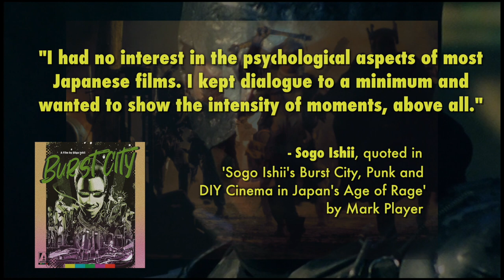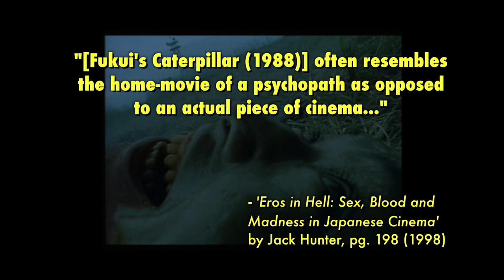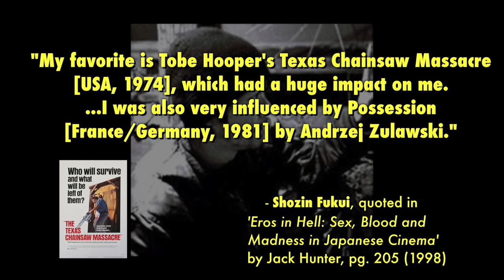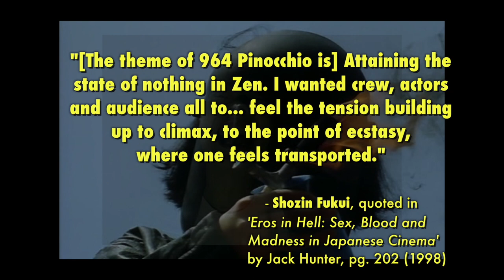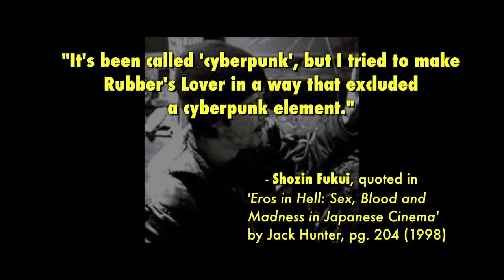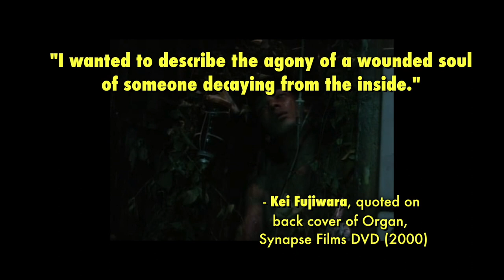The Subterranean Urge: An Introduction to Japanese Cyberpunk [COMPLETE]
Henry's entire video essay on the underground phenomenon known as Japanese Cyberpunk. All three parts in one handy package!

BIBLIOGRAPHY

1. Iron Man: The Cinema of Shinya Tsukamoto by Tom Mes (2005)
2. Eros in Hell: Sex, Blood and Madness in Japanese Cinema by Jack Hunter (1998)
3. Post-Human Nightmares – The World of Japanese Cyberpunk Cinema by Mark Player on midnighteye.com (05/13/2011)
4. Burst City (Arrow Video, Blu-ray)
5. Solid Metal Nightmares: The Films of Shinya Tsukamoto (Arrow Video, Blu-ray)
6. Organ (Snapse Films, DVD)
7. Wikipedia